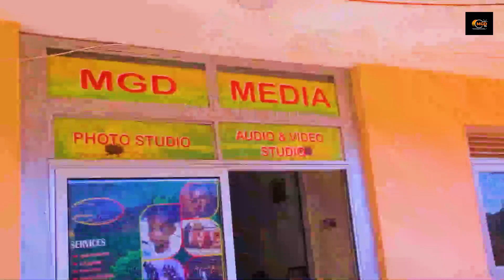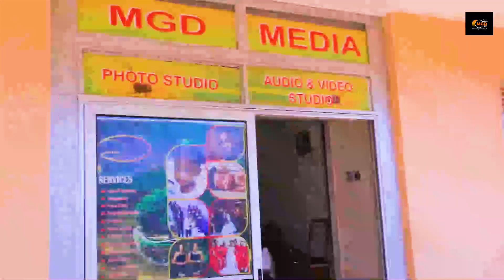Omanyi Kyekitwala Okufuuka Legend Mu Music Industry N'osigaza Ekitiibwa Eky'omuwendo Mu Gwanga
Tukubidde Ttoocci Kubutya Kyekitwala Okutiikirwa Engule Eno Mu Bulamu Bwa Bannabitono.